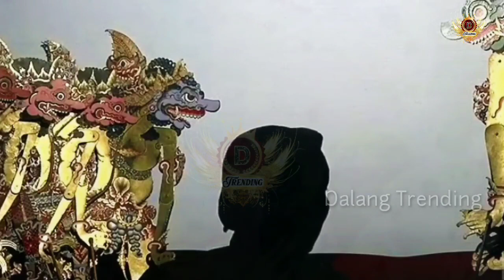GEGER GEDEN SENTYAKI NGAMUK GULUNG JAGAD